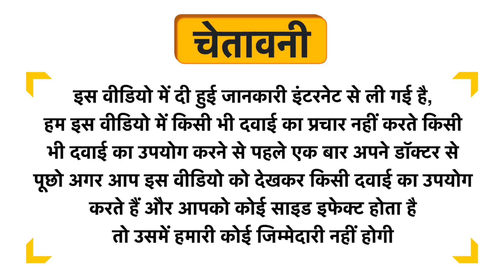CGG Cosmetics Detan Clear Complexion Toner Uses in Hindi | Side Effects | Dose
CGG Cosmetics Detan Clear Complexion Toner Uses in Hindi | Benefits | Side Effects | Dose